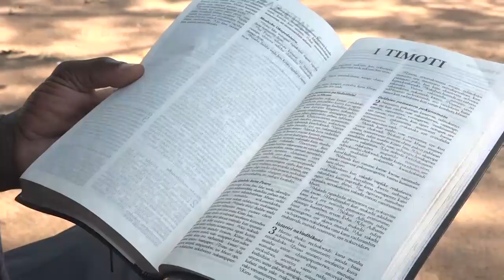iprayivote ndebele version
The iprayivote jingle was produced by the Zimbabwe Council of Churches to encourage citizens especially Christians to vote despite the widespread phenomenon of voter apathy.